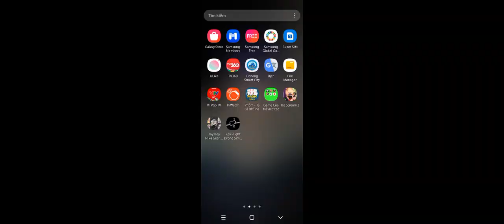free fire tập 8